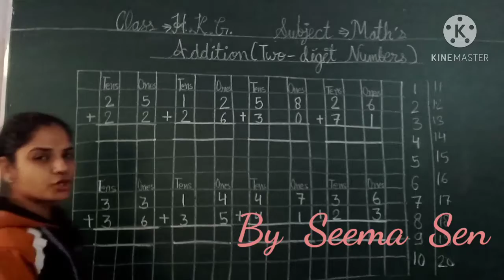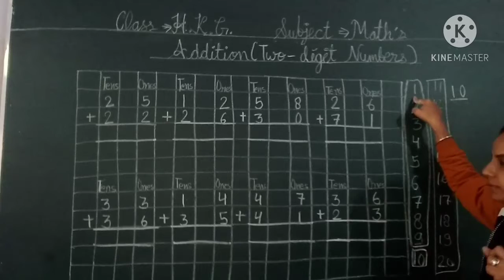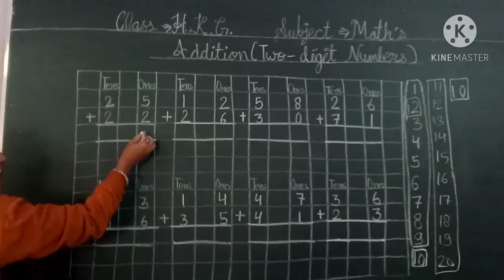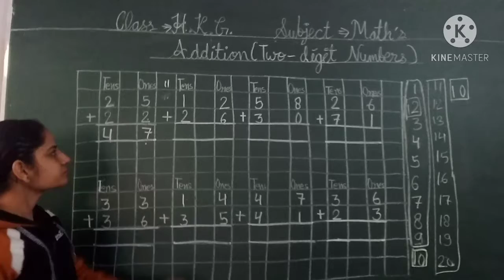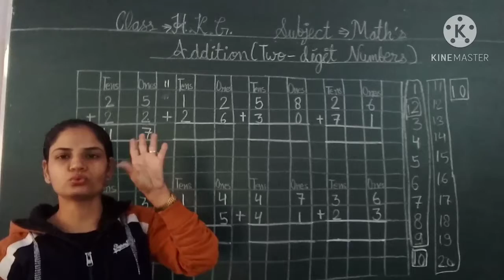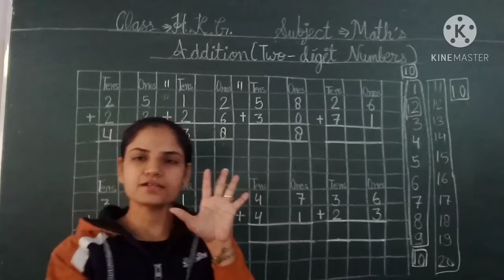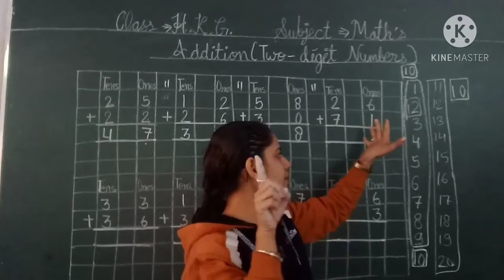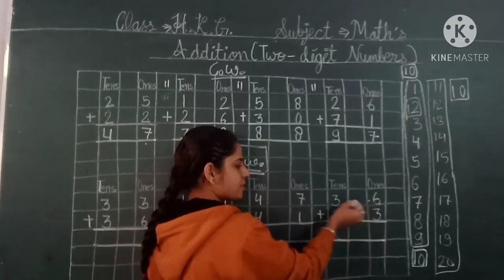ACS, Class-H.K.G.,Maths,Addition{Two-Digit Numbers}